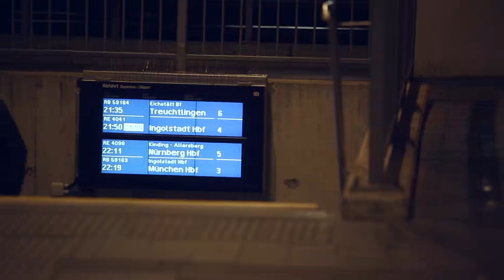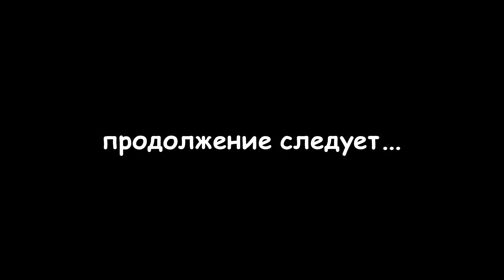Natalia+Alex Love story